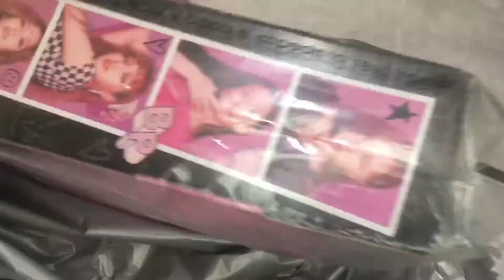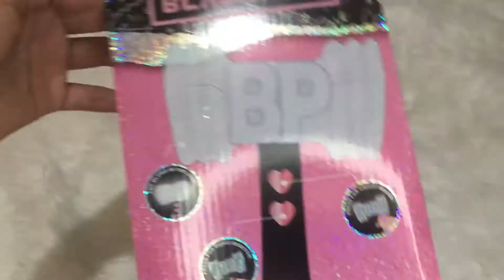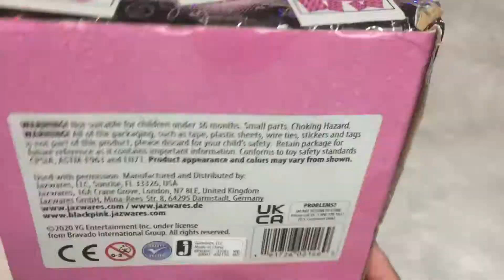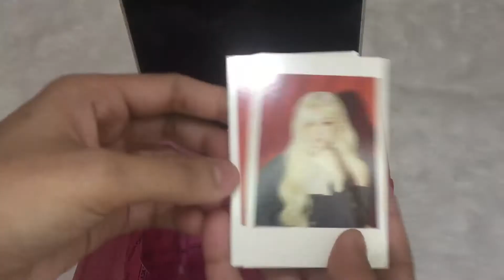UNBOXING: BLACKPINK X JAZWARES COLLECTIBLE ITEMS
- BLACKPINK VIP All Access Box
- BLACKPINK Light-Up Plush Heart
- BLACKPINK Feature Lightstick